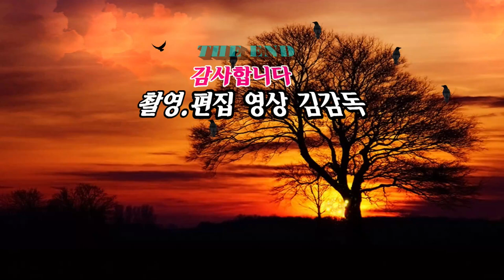특별 초대가수 박건/엄지손가락/2023년 인동남 신년음악회/HIT 엔터테인먼트/영상김감독